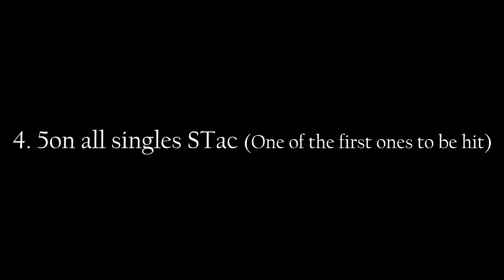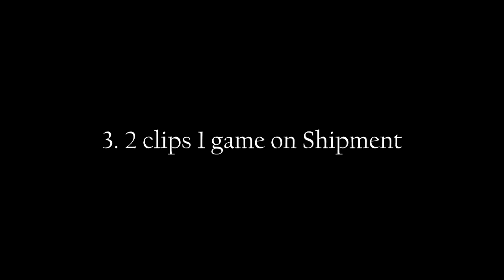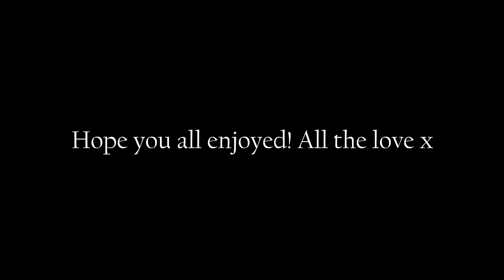TOP 10 FAVORITE CLIPS ON MWR